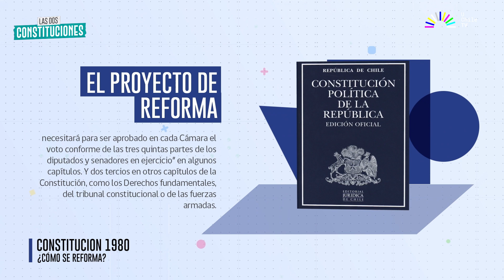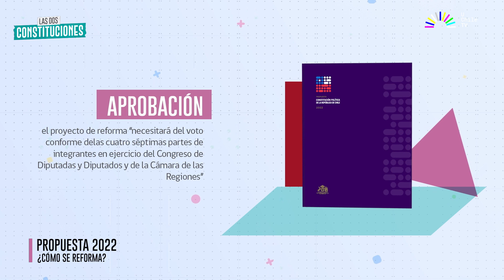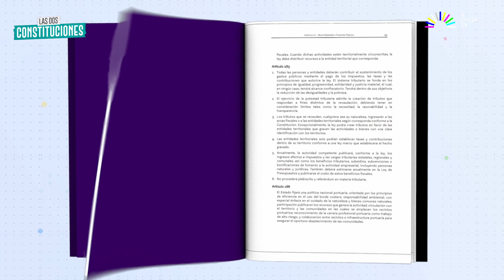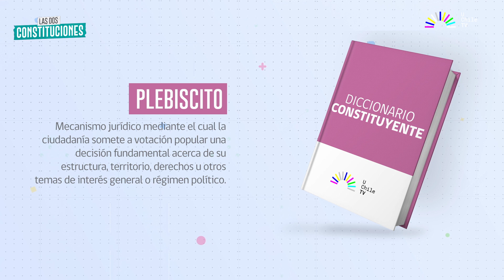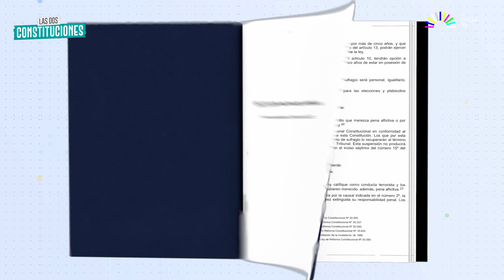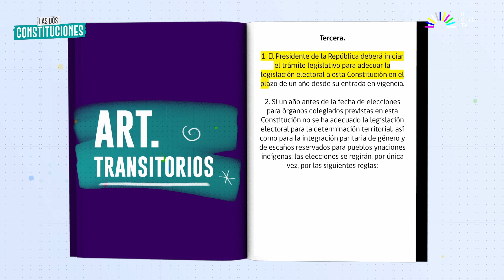Las Dos Constituciones - CAP 11: Reforma y reemplazo de la Constitución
Vamos a revisar qué dice la propuesta de nueva Constitución sobre cómo se podría reformar la Constitución.